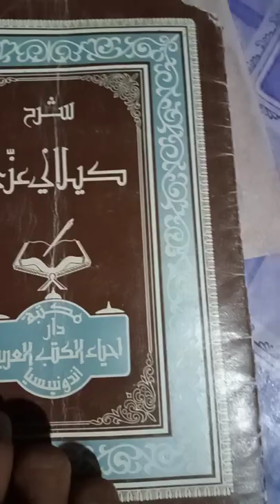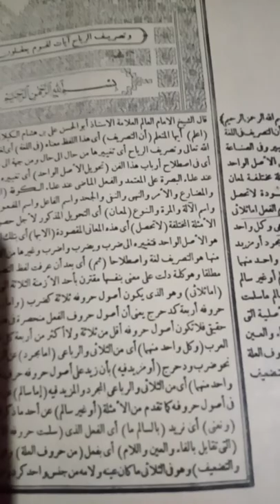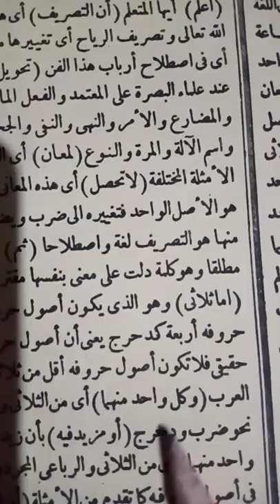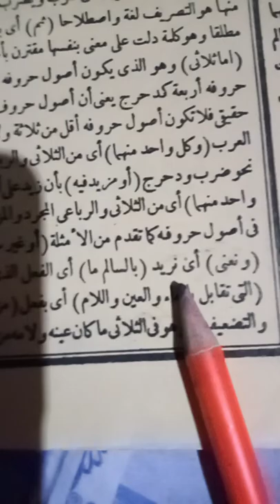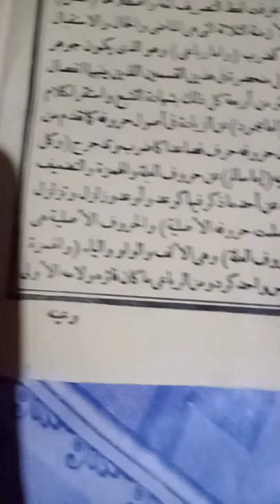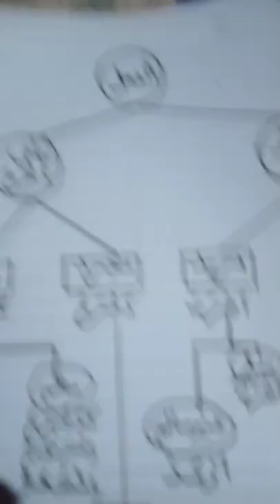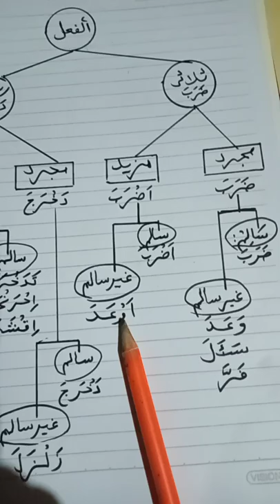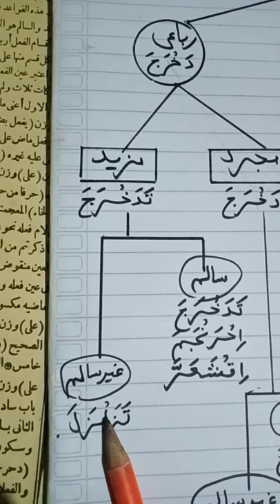Ilmu Tasrif Kitab Kailani dan Al-izzi episode3